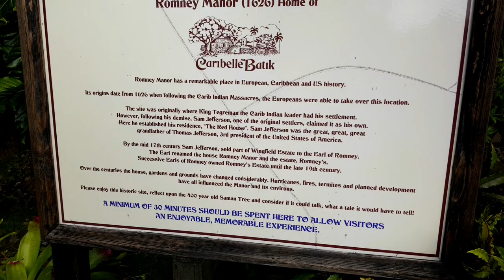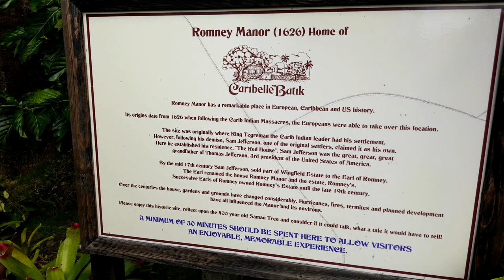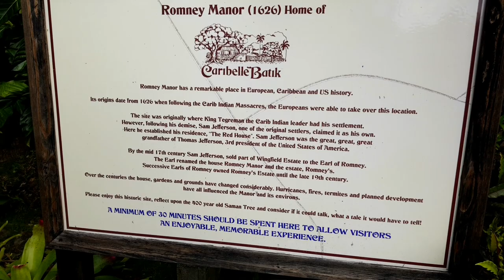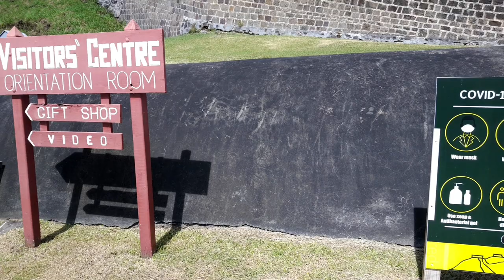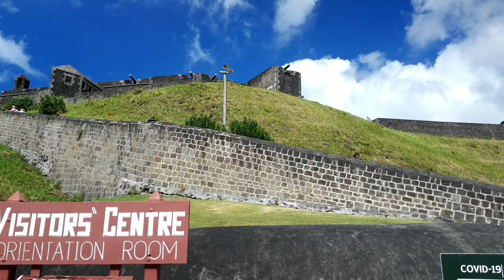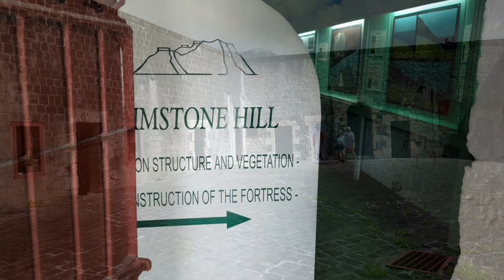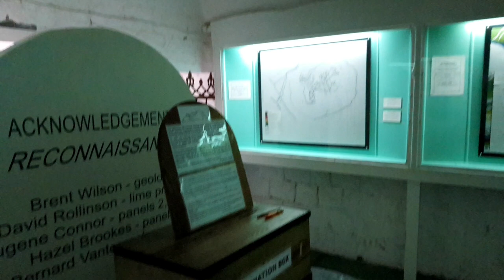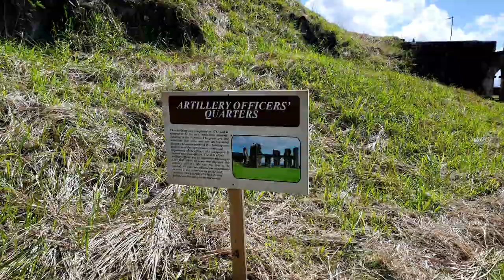Celebrity Constellation St Kitts and Nevis Tips for Travellers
Hey cruise fans and welcome back to Ray and Sue's  Cruise Travel Channel.

We have just completed a spectacular 11 day cruise on Celebrity Constellation.

We sailed the Caribbean after our transfer into Tampa, Florida. In this vied in the Tips for travellers series, we share our visit and cruiseline excursion on St Kitts and Nevis.

We visit 4 areas on our excursion.

1. Romney Manor.
2. Brimstone Hill Fortress.
3. Timothy Hill.
4. Port shopping area.

My Filming setup here.

M50 Camera Kit
Shock mount holder for Rode microphone =
Replacement LP-e12 batteries and charger for M50

Smartphone Kit
Neewer Clip on ND Variable Filter / CP Filter
Camkix 4-in1 lense kit for Galaxy S8/S8+

Music Credits